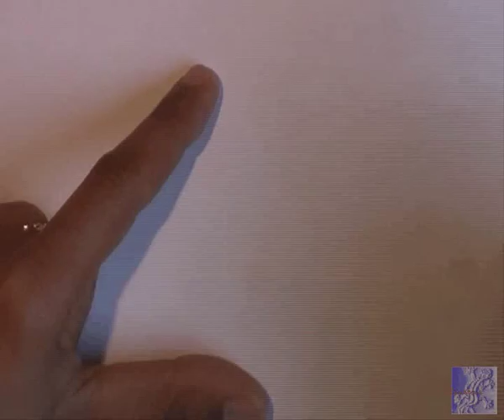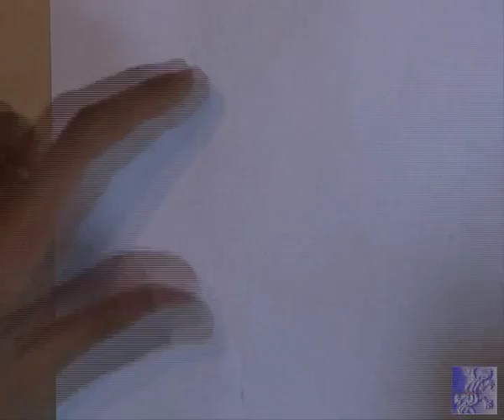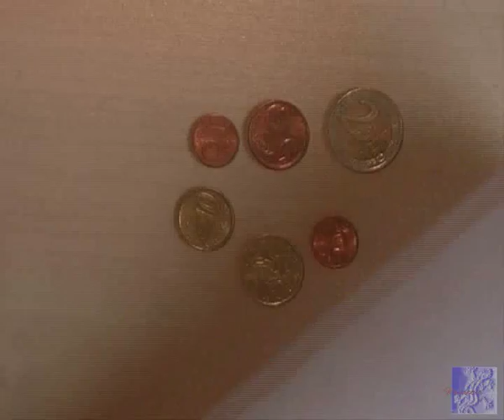frottages et empreintes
frottages et empreintes (conseils techniques  pour mes élèves de 6ème).